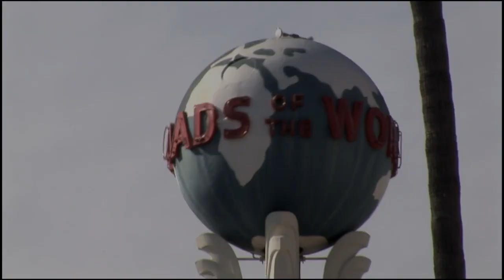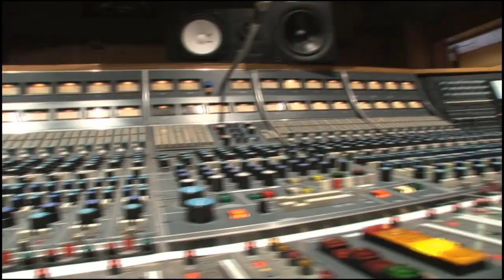Ted Templeman Interview (Most Interesting Person) 2011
Legendary record producer Ted Templeman is interviewed at Sunset Sound in Los Angeles, CA.